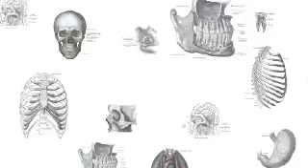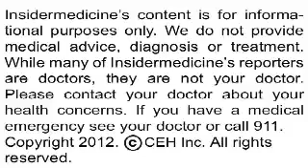Insidermedicine In 60 - May 15, 2012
From Oxford - A 'fat' tax would need to be relatively high in order to make a significant impact on population health, according to a report published online in the British Medical Journal. Reviewing multiple studies, researchers found that taxing unhealthy food and drink can greatly reduce non-communicable diseases such as obesity and heart disease. The tax would need to be at least 20% and combined with subsidies for healthy foods in order to be effective.

From California - Reduced air pollution improves cardiovascular health, according to a report published in JAMA. Researchers examined 125 young and healthy doctors in Beijing, before and after the environmental cleanup that preceded the 2008 Olympics. Results showed that the reduction in air pollution due to this cleanup improved biomarkers of cardiovascular health in the study participants.

From Ottawa - Research published in the CMAJ examines the rise in medical tattoos. More and more young Canadians are getting tattoos that list their medical conditions and allergies, as a replacement for the widely used MedicAlert bracelets. The major problem, however, is that From Oxford - A 'fat' tax would need to be relatively high in order to make a significant impact on population health, according to a report published online in the British Medical Journal. Reviewing multiple studies, researchers found that taxing unhealthy food and drink can greatly reduce non-communicable diseases such as obesity and heart disease. The tax would need to be at least 20% and combined with subsidies for healthy foods in order to be effective.

From Ottawa - Research published in the CMAJ examines the rise in medical tattoos. More and more young Canadians are getting tattoos that list their medical conditions and allergies, as a replacement for the widely used MedicAlert bracelets. The major problem, however, is that paramedics and physicians are trained to look for the bracelets and not tattoos.paramedics and physicians are trained to look for the bracelets and not tattoos.